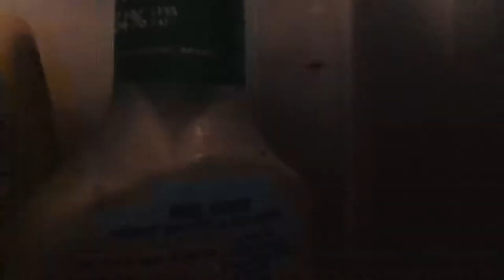Bombs Magazine Show at the ADM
A fantastic time Saturday at the Automobile Driving Museum for the Bombs Magazine Show. The Daily  Driver Project, covering car shows, cruise-ins and much more all around Southern California.

My Gear:
Photo Camera
Main Photo Lens (#1)
Wide Photo Lens (#2)
Vlog/Film Camera